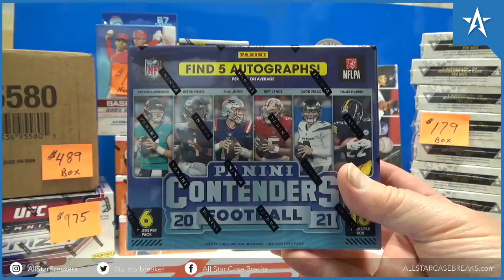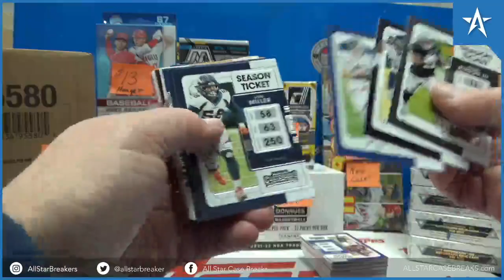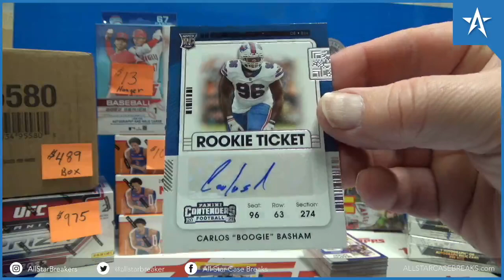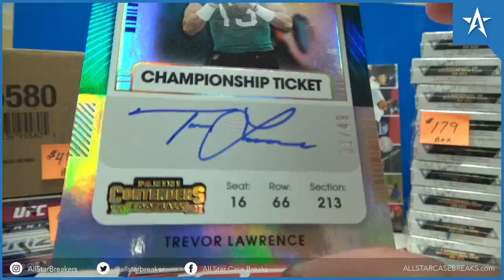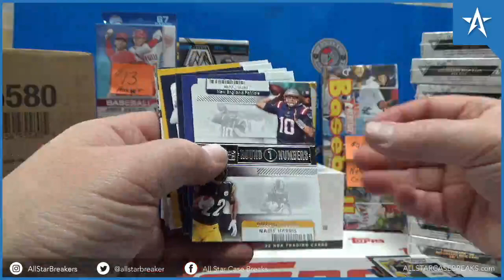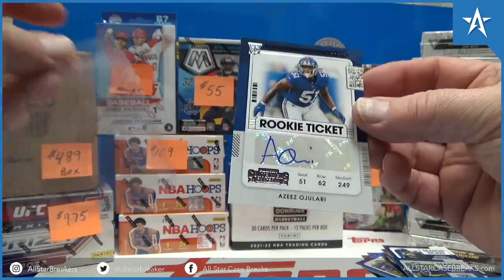Trevor Lawrence Championship Ticket RC Auto & Mac Jones - 2021 Contenders Football Hobby Box Break!